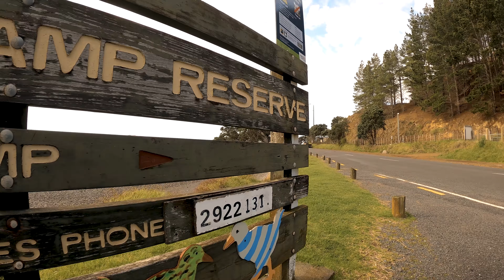A day out at a beautiful beach in New Zealand | Kawakawa Bay | Auckland | 4K video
I love coming to Kawakawa bay as it is so far removed from the City life as you can get but still so close. The beaches are lovely, either the long beach you come to first or one of the many creeks on the way. Peace and Quiet all around'
Video shot with GoPro hero 8

Thank you for Checking out the Video. A Like would be appreciated.